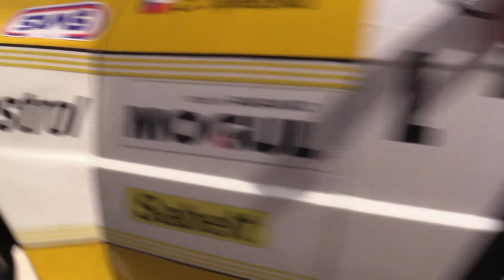Star Rally Historic 2021 | L73 | Ladislav Vyoral - Miroslav Pacholík